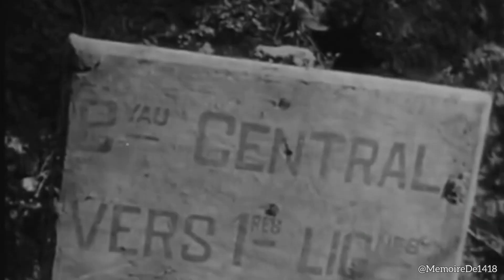Soutenez Mémoire de 14-18 - Pour que leur mémoire demeure éternelle.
Bonjour et bienvenue sur la chaîne Youtube du collectif Mémoire de 14-18!

Notre petite association œuvre pour préserver et transmettre la mémoire de ceux de 14. Nous travaillons avec acharnement pour rendre hommage à nos aïeux pour qu'ils ne soient pas oubliés!

En tant que petite asso, regroupant deux petits passionnés, nous faisons de de notre mieux avec nos petits moyens (nous ne sommes pas subventionnés). Alors, si vous souhaitez nous donner un coup de pouce, c'est très simple:

Vous pouvez aimer, commenter et partager nos travaux de mémoire
Vous pouvez nous offrir un petit coup de pouce financier de manière sécurisée via Tipeee ou Paypal !

(Le lien Paypal est à demander via la messagerie facebook instagram ou par mail)

On se retrouve bientôt pour plein de nouvelles choses super intéressantes!